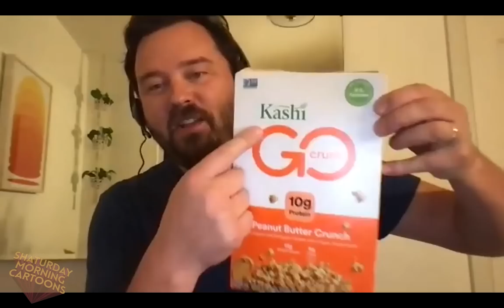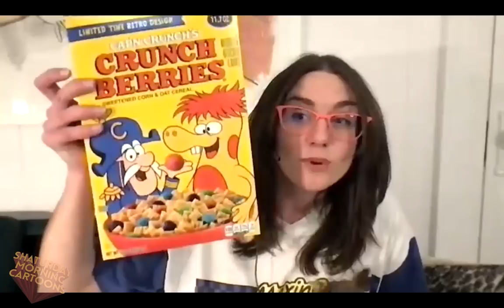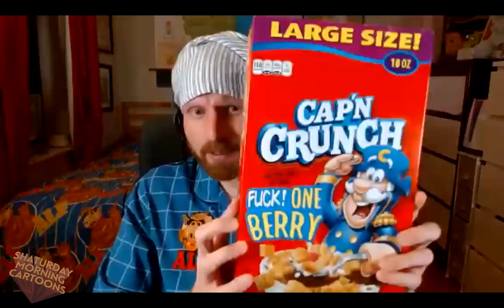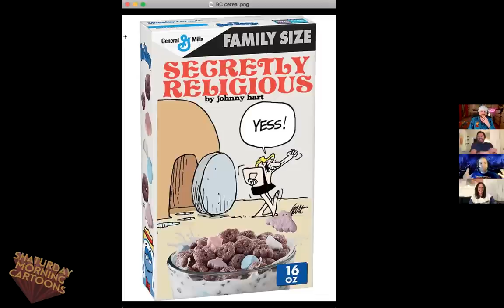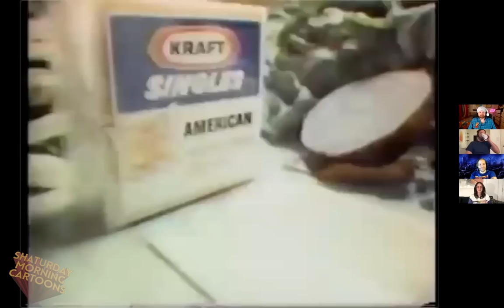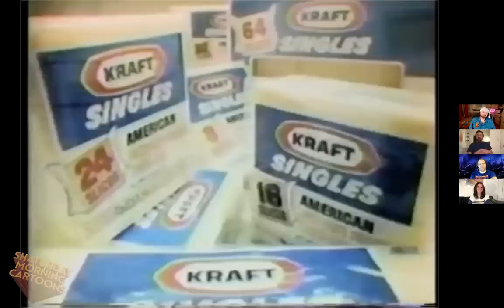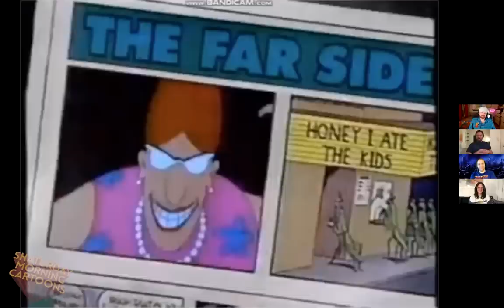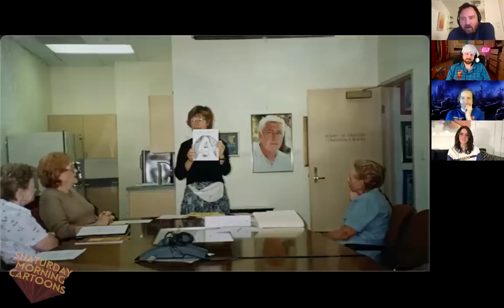Shaturday Morning Cartoons - The Man Who Hated Laughter!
If you're like Joe, Nick, George and Caitlin, you've spent every waking moment toiling over what Beetle Bailey’s voice sounds like. Well today you’ll get your answer with this Saturday morning deep cut featuring all the hit comic strip characters from the 1972 funny pages.